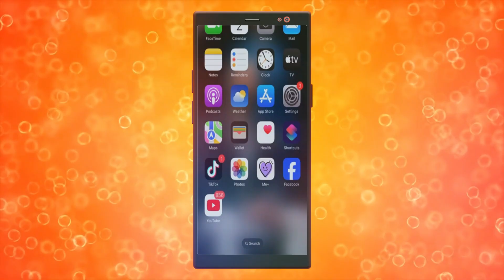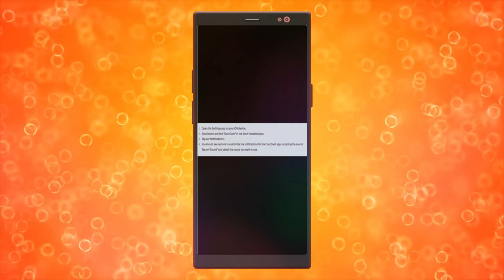Cómo Cambiar El Sonido De Notificación De DoorDash (2024)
como hacer doordash,doordash,cómo cambiar el sonido de notificación en iphone para aplicaciones,how to change doordash notification sound,doordash driver,doordash en español,doordash tips,doordash notification sound,doordash driver notifications,how to see doordash notifications,como usar la aplicacion de doordash,doordash notifications not working,change doordash notification sound,how to turn on doordash notifications,doordash notifications not working iphone